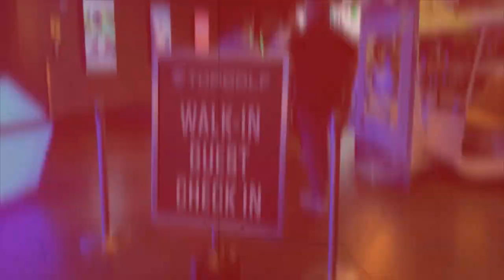(슬로우왕-옥스윙 오리지날)18회, '백스윙톱에서 하프다운스윙'까지(한/E/中/日)(Slow OK-OKSWING Original)18th, Back Swing Top-Half DS